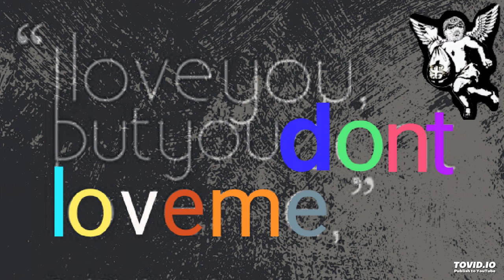JONBOy "Don't Love Me" Roc Marciano x JCole type beat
THIS IS FOR NON PROFIT USE ONLY
I RAP ON [FREE] BEATS I PICK OFF YOUTUBE STRICTLY PROMO

🥁 PRODUCTION DONE BY | ERRA